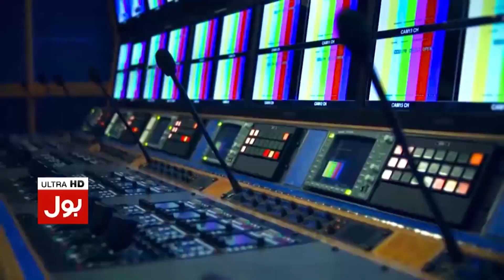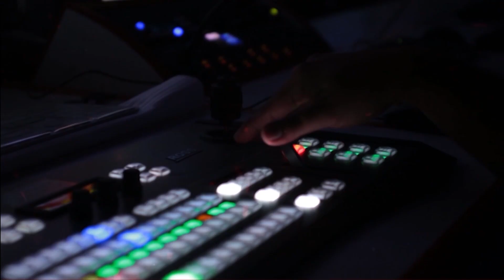Imran Riaz Exposed False Claims | Anchorperson Joins PTI Long March | Breaking News